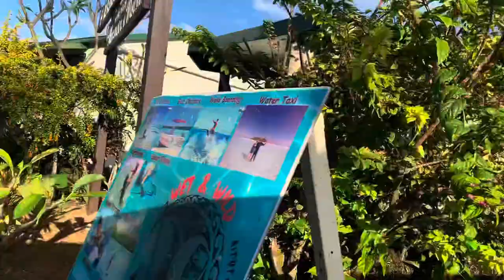Aitutaki Cook Islands 2021| Rapae Bay Pacific Resort 😱🤤 | day 1 vlog